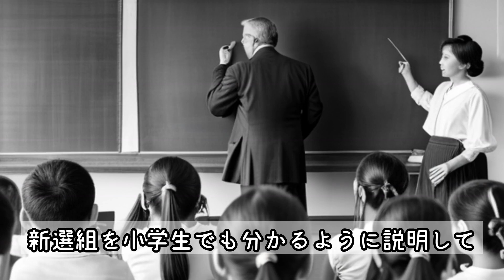新選組とは。ChatGPTに説明してもらう。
ChatGPTに説明してもらってみた。